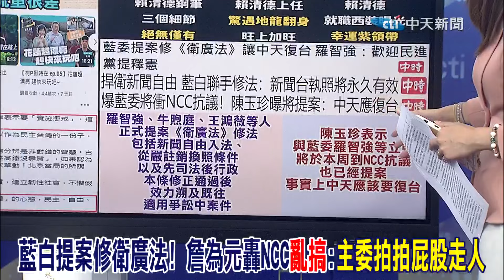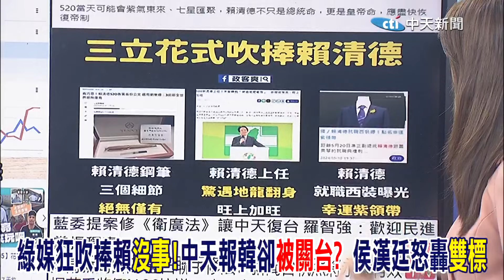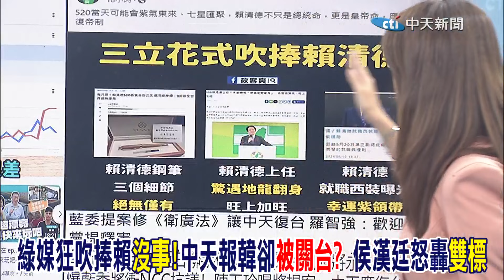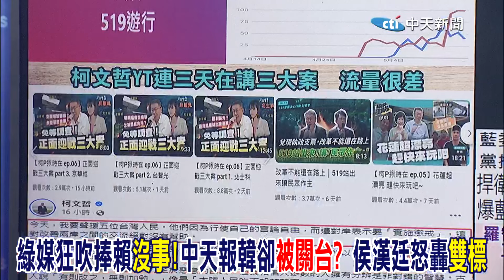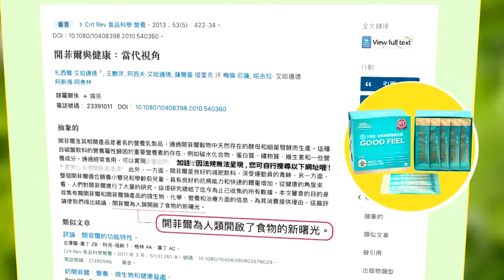藍白提案修衛廣法! 詹為元轟NCC"亂搞":主委拍拍屁股走人｜綠媒狂吹捧賴沒事!中天報韓卻被關台? 侯漢廷怒轟"雙標"｜5台灣名嘴被懲處"嗨翻綠營" 侯漢廷曝陸用意:"引蛇出洞"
來賓
台北市議員
台北市議員